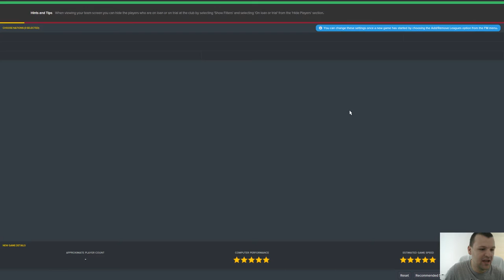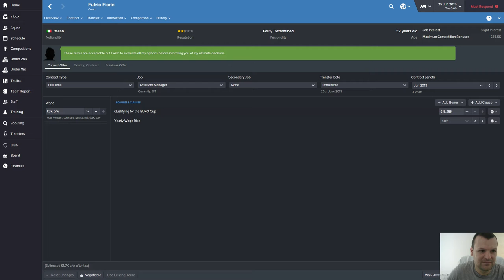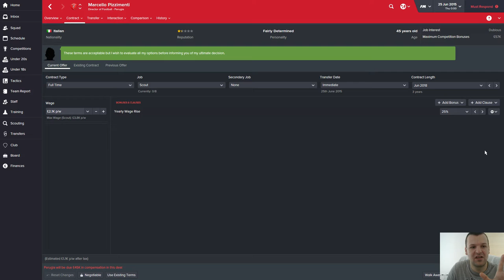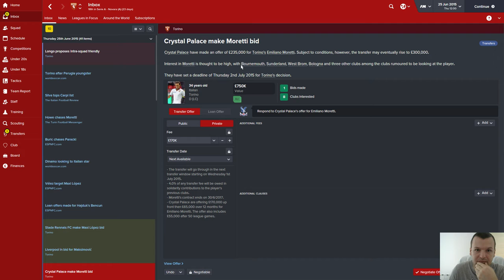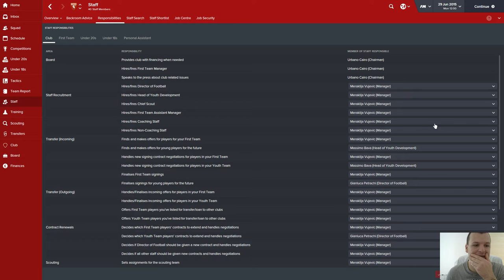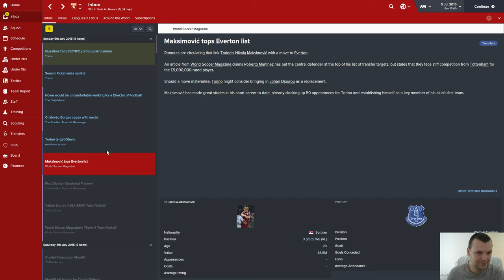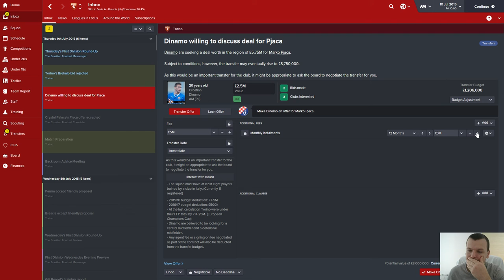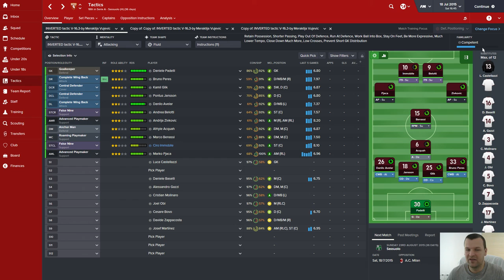FOOTBALL MANAGER 2016 -Torino won title in first season,part 1